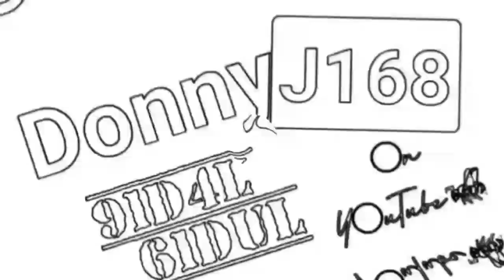One Day In Your Life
Once Upon a time in Bali w/ maam @lyra751 , thanks maam for video🍀🕊